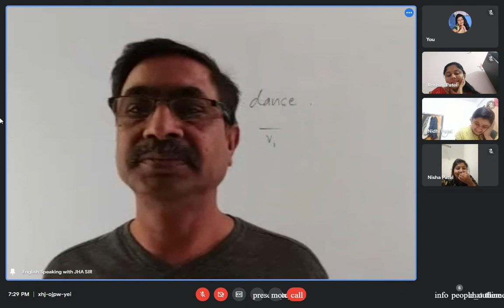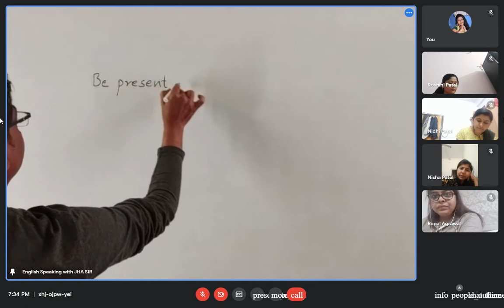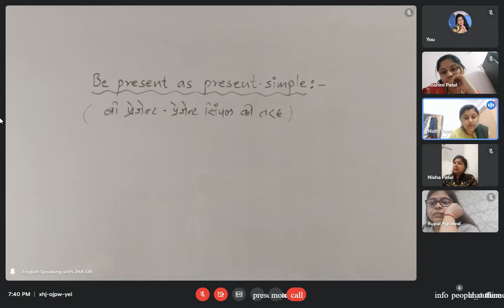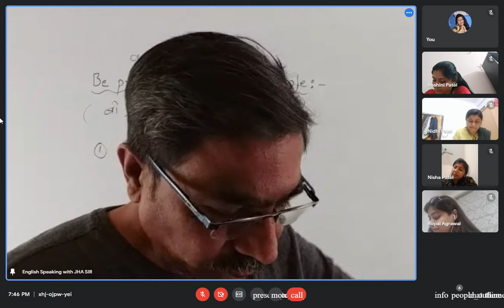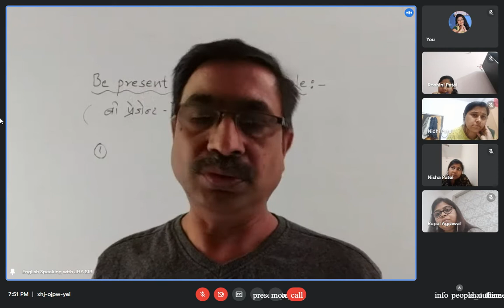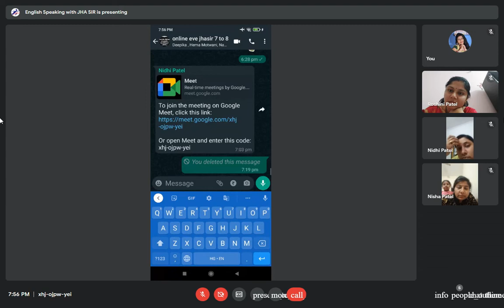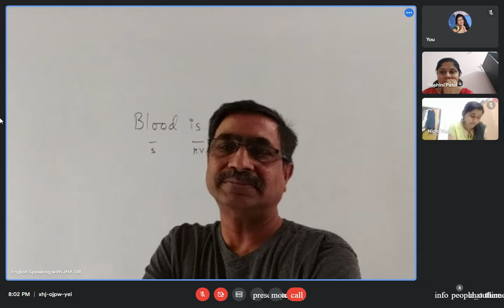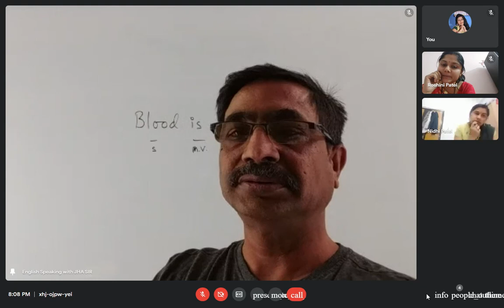3 MARCH 7 TO 8 |अंग्रेज़ी बोलना सीखो .NO CRAMMING; NO HOMEWORK